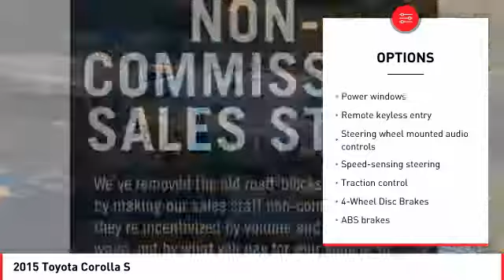2015 Toyota Corolla Cathedral City CA 820487A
2015 Toyota Corolla S

brbrbrAwards:br  * 2015 KBB.com 5-Year Cost to Own Awards   * 2015 KBB.com 10 Most Affordable Cars   * 2015 KBB.com 10 Best UberX Candidates   * 2015 KBB.com 10 Tech-Savviest Cars Under $20,000brbrbrHonda of The Desert has just completed a multi-million dollar renovation including a state-of-the-art, spacious and highly customer interactive Showroom. Vehicle Service Area, Parts and Accessories Boutique, Customer Lounge and New Owner/Vehicle Delivery Center. Featured amenities include: Customer Lounge / Tranquility Area, Complimentary WiFi and high speed data terminals. Exclusive Children's Play Area, Complimentary beverages. Free shuttle service to and from the dealership. HONDA CERTIFIED USED, NEW, FIT, CLARITY, CIVIC, ACCORD, CR-V, CRV, PILOT, ODYSSEY CIVIC HATCH, SI, TYPE R. Our sales staff is non-commission! That means we're interested in helping to find the right vehicle for you, regardless of price.